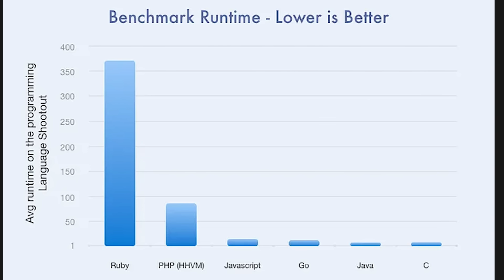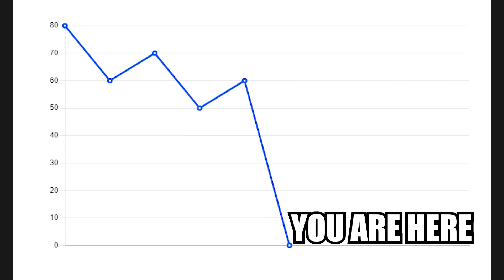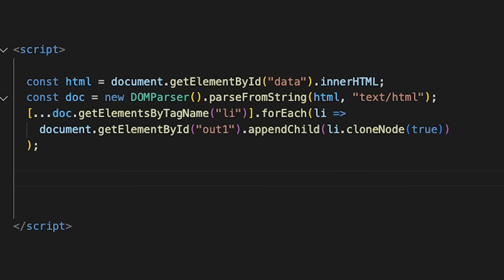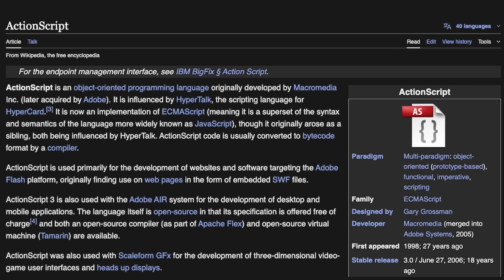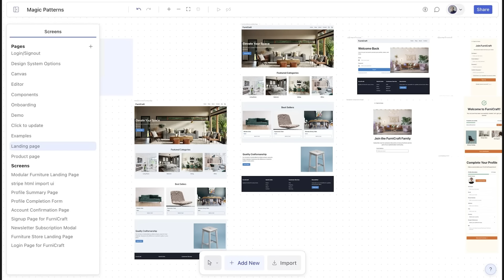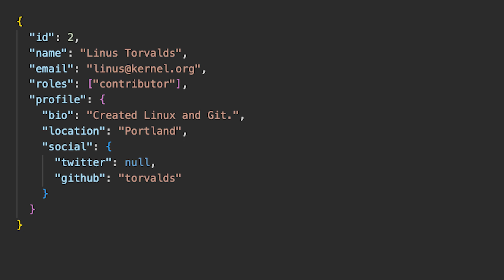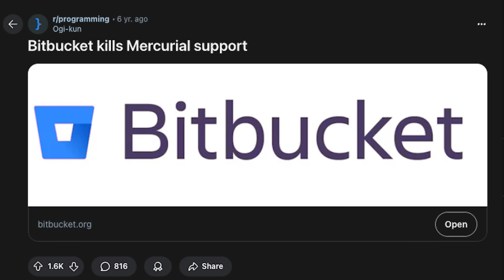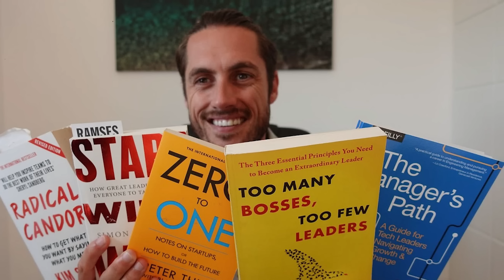Programming Trends We Forgot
Start building awesome UIs with MagicPatterns! Checkout

Music
Music
I have paid for the song BSGUEST_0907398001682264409